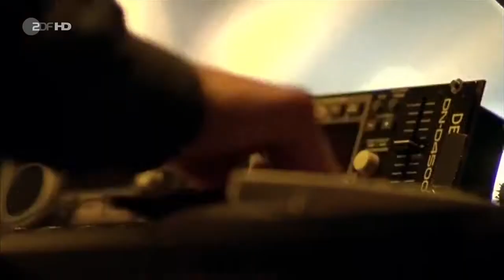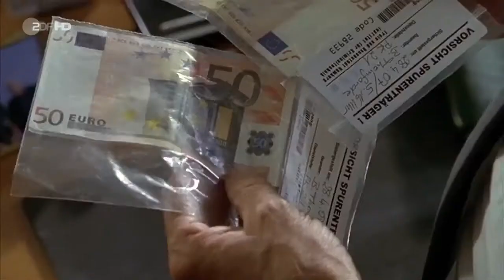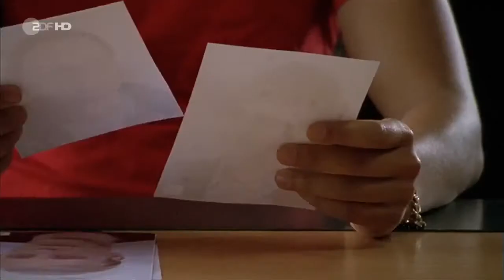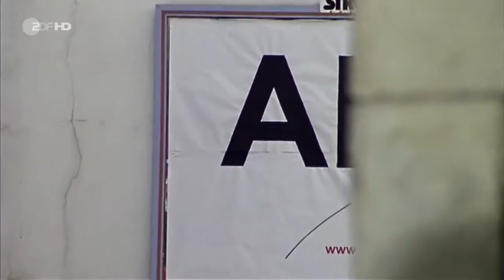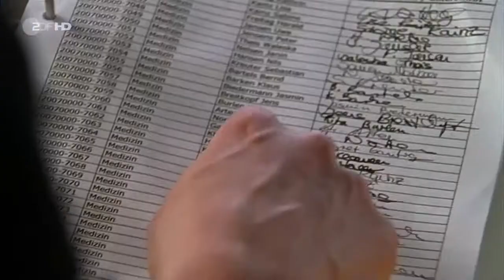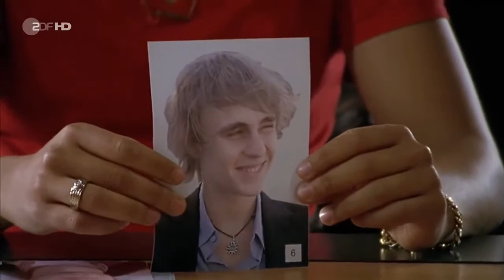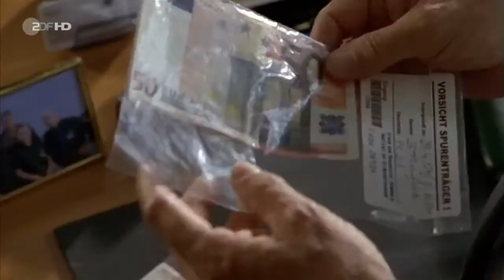Notruf Hafenkante Staffel 2 Folge 2 Der kleine Bruder HD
Wir wünschen viel Spaß mit der Folge! Notruf Hafenkante Heirate mich. Wir freuen uns um jede Art der Unterstützung Copyright ZDF Deutschland. Wir wünschen viel Spaß mit der Folge! Notruf.

Wir wünschen viel Spaß mit der Folge! Notruf Hafenkante jetzt in HD! Wir freuen uns um jede Art der Unterstützung! Copyright ZDF Deutschland.